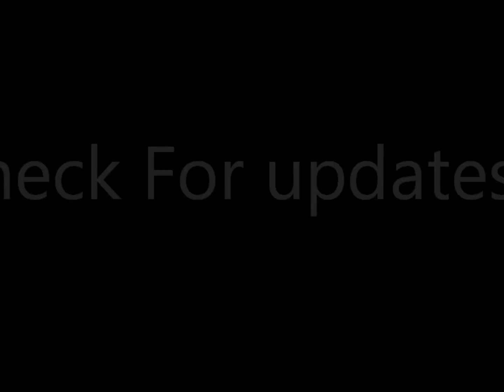Sophie Time Lapse. 5 years in 1 minute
Thanks Group "The Shin" for music...